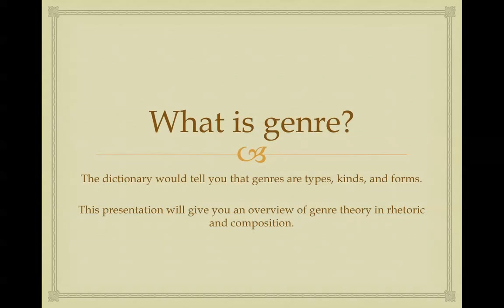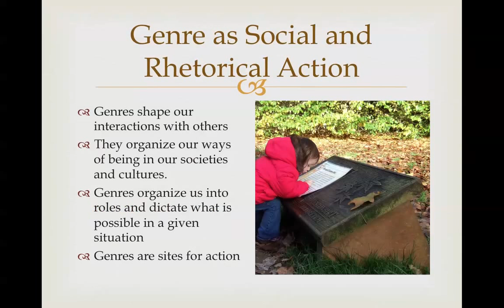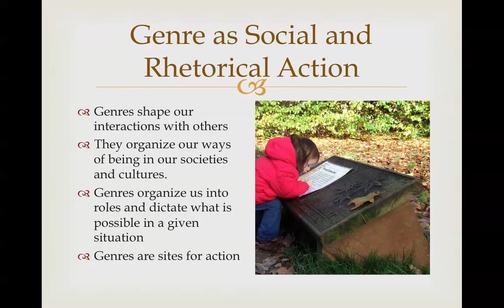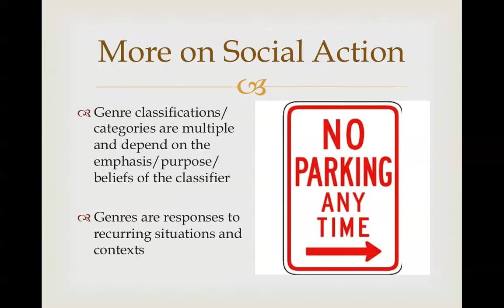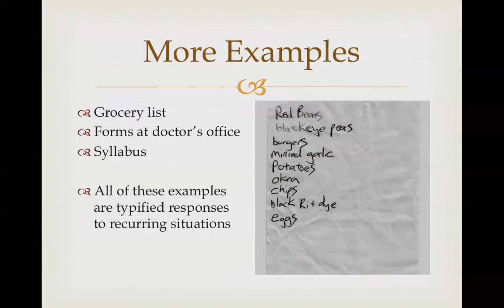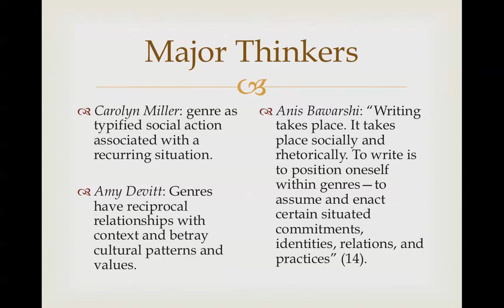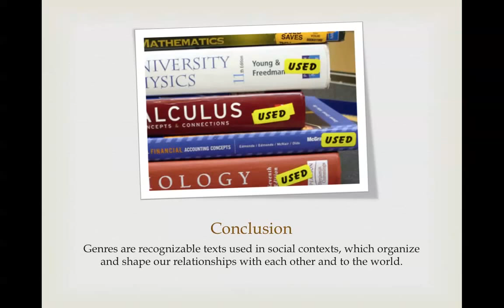Genre Theory - ENGL 2089 13Sum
An introduction to social theories of genre, which define genres by *use* and not just *form*.